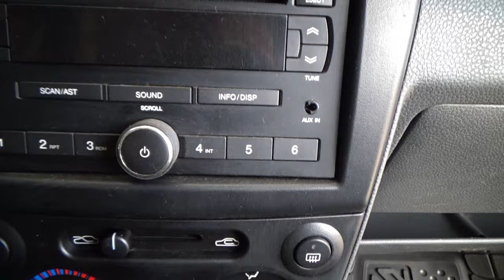Chevrolet / Matiz / 2013 - 2039